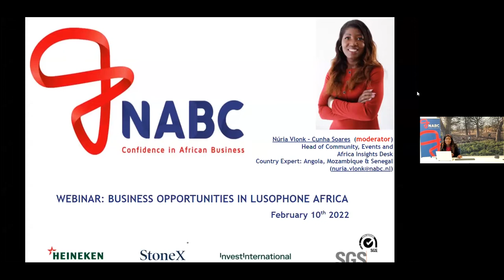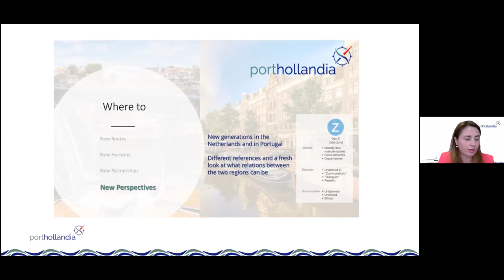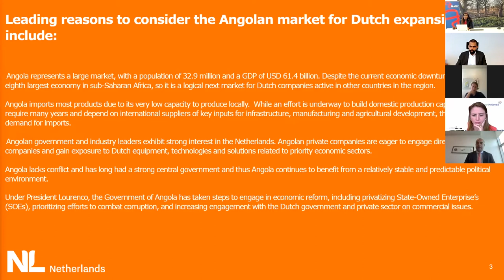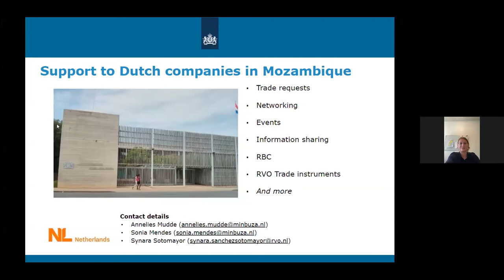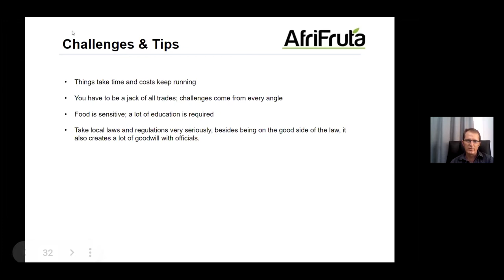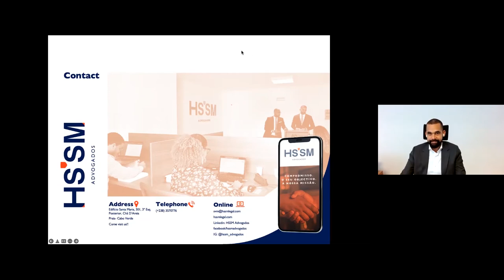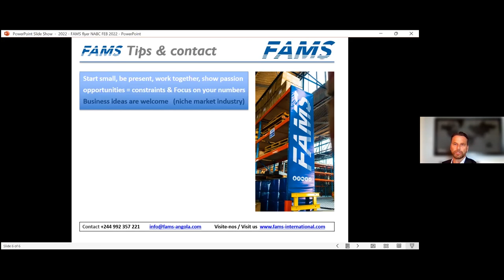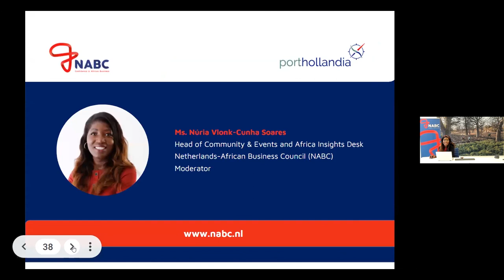Webinar: Business Opportunities in Lusophone Africa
The NABC and Porthollandia organised our first webinar on Business Opportunities in Lusophone Africa, which took place on Thursday the 10th of February 2022 from 14:00 – 15:30 CET. During the webinar we briefly explain the context of Lusophone Africa, zooming in on the three countries of focus: Angola, Cape Verde, and Mozambique. Our guest speakers presented insights on the business opportunities for Dutch companies. During the webinar, examples from practice were presented.